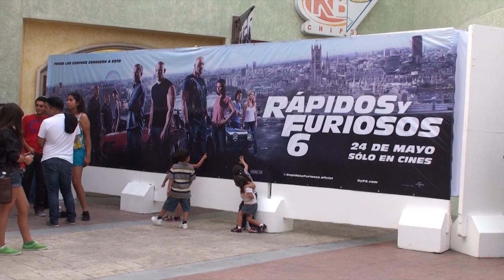"Rapidos y furiosos 6" en Los Cabos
Parte del elenco de la película "Rapidos y furiosos 6", se encuentra en Los Cabos para promocionar la ultima entrega de este nuevo film de autos veloces

Los actores Vin Diesel y Michelle Rodriguez decidieron promocionar esta película, previo a su estreno el viernes 24 de Mayo en un cine ubicado dentro de Plaza Puerto Paraíso en Cabo San Lucas.